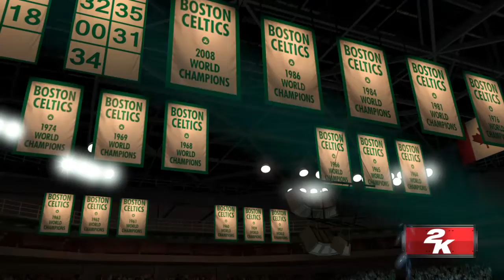Season15: New York 14-5 vs Cincinnati 7-11